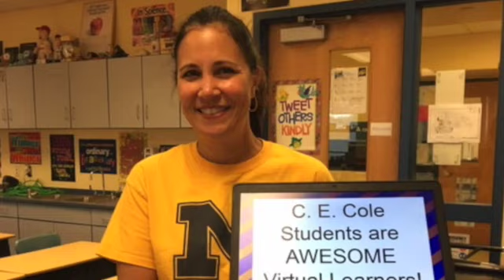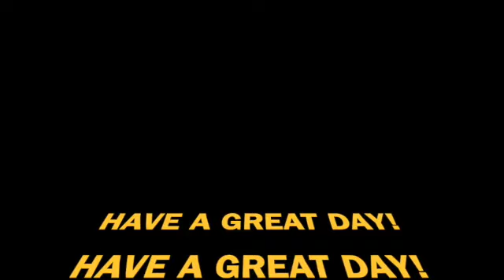November 10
This video is about November 10